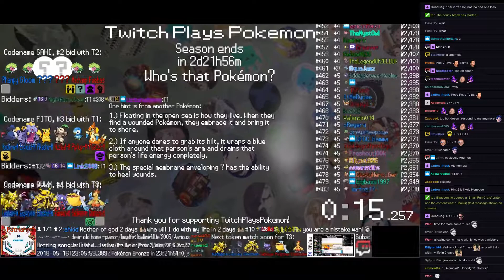Twitch Plays Pokémon Battle Revolution - Matches #116719 and #116720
#116719 [Blue: Bellossom (Stadium 2), Togepi (Stadium 2), Dragonair (Stadium 2)] vs [Red: Spinarak (Stadium 2), Charmander (Stadium 2), Spearow (Stadium 2)]

10:45 : #116720 [Blue: Electivire (Standard), Luxray (Standard), Kadabra (Special)] vs [Red: Sableye (Role Play), Pelipper (Physical), Combusken (Physical)]